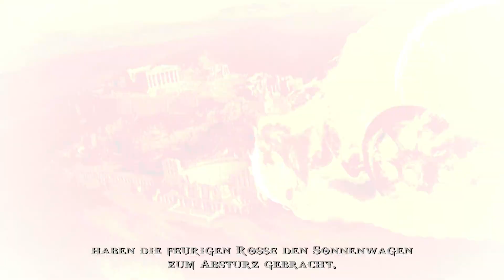Let's Play - GOD OF WAR - CHAINS OF OLYMPUS - [002] - [DEU/GER]